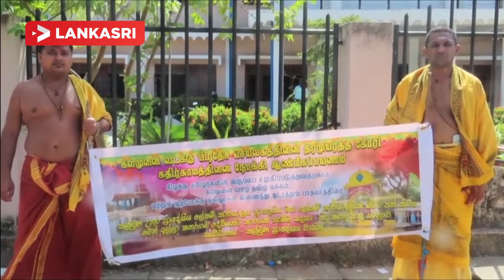கல்முனை வடக்கு தமிழ் பிரதேச செயலகத்தை தரமுயத்தக்கோரி கதிர்காம யாத்திரை